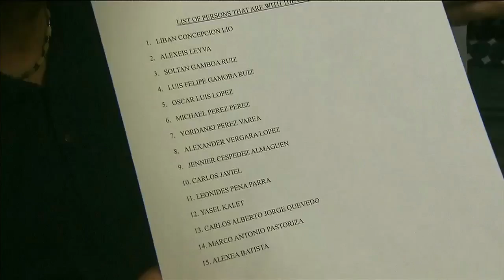South Florida Cubans hope family members are among American Shoal Lighthouse group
A group of Cuban migrants who were rescued from a lighthouse off Sugarloaf Key on Friday are in legal limbo right now.